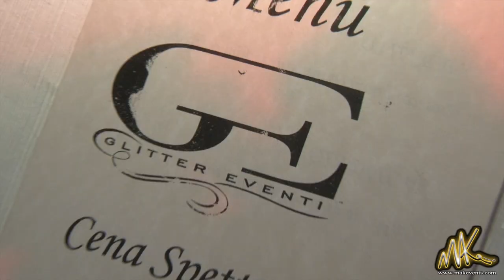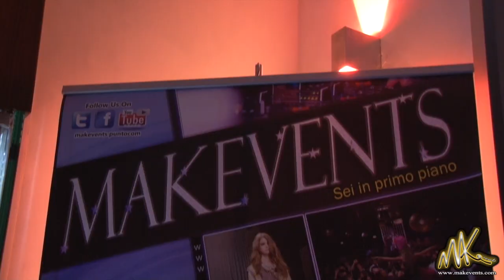GE Glitter Eventi presenta: JERRY CALA' Live Show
David Guetta feat. Sia - "Titanium" lyrics on screen.

- GE_Glitter Eventi presenta: JERRY CALA' Live Show. Voice GEORGE LEONARD from "PINETA" Milano Marittima